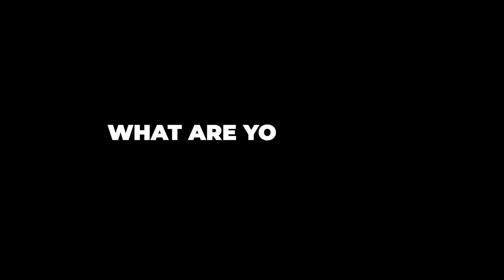Meet The Team at Digital Ethos: Creative Team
From Social Media Consultants to Videographers; learn about their roles, skill sets, a day in the life of a creative and what it's like working at Digital Ethos!